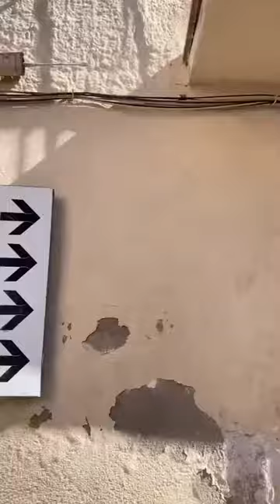Siles (Jaén) 2023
Siles, precioso, pequeño pueblo en la provincia de Jaén y su secretos.

Beautiful little town of Siles in Jaén province and it secrets